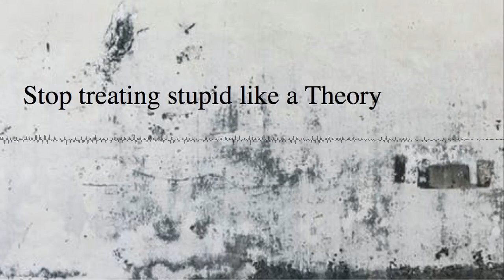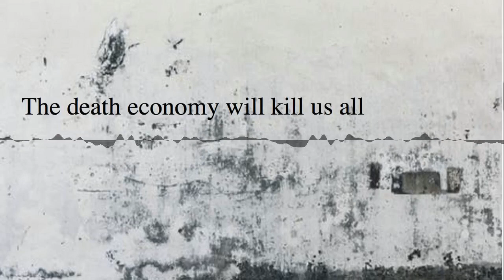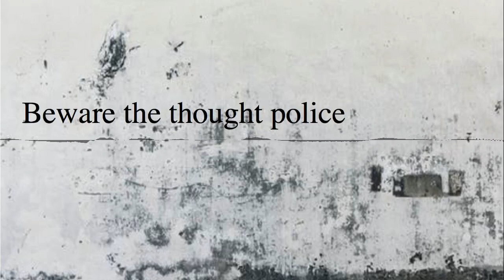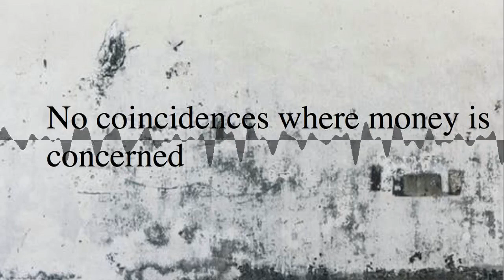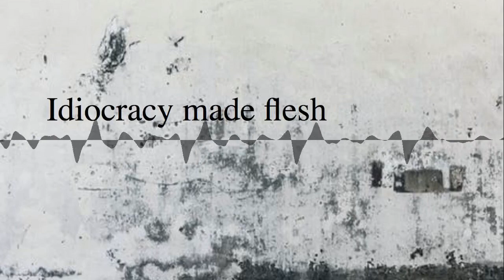Lithium in Afghanistan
What is the PR dept of the war machine, otherwise known as the American Media, NOT telling you? With guest Chris Ward of Ward of the World